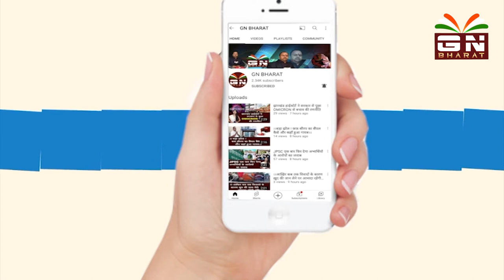दुनिया का दूसरा सबसे बड़ा सिटिंग स्टैच्यू तैयार